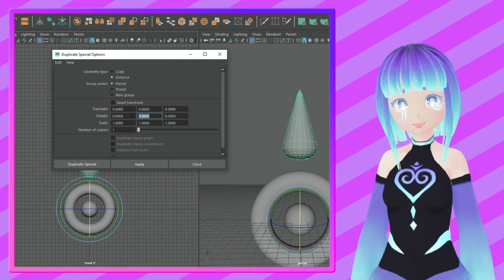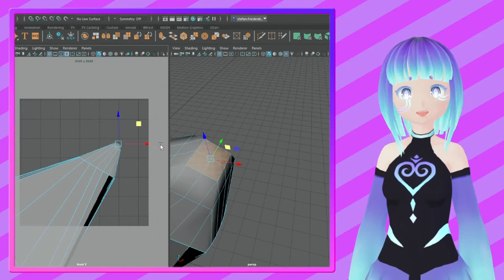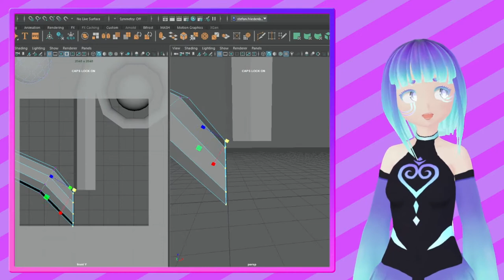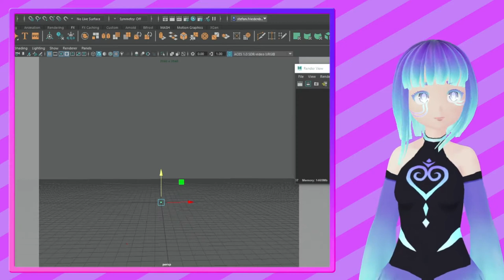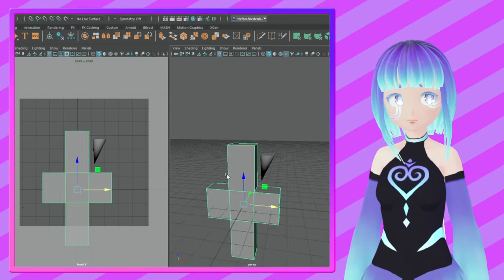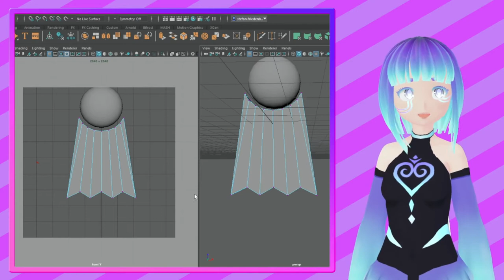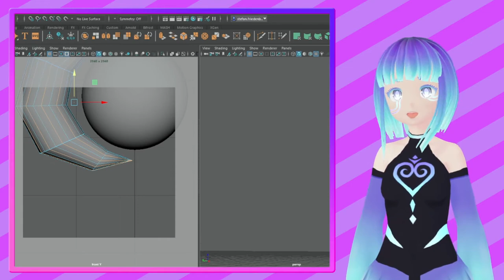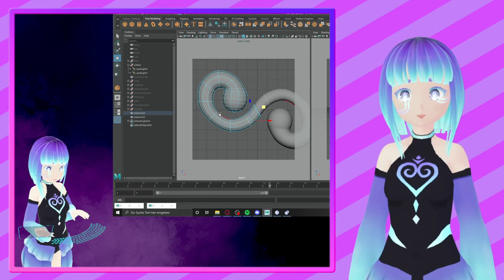Time Lapse - Digimon Wappen // KeinKonzept & TomSprm Beef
Da der beef von KeinKonzept & TomSprm Beef zur Zeit ein großes Thema ist wollte ich meinen Teil beitragen und etwas darüber reden wie viele Artists mit ähnlichen Problemen zu kämpfen haben.
Das Video kommt etwas später als geplant, ich habe die Aufnahme am Wochenende begonnen doch leider ist mir einiges dazwischen gekommen.